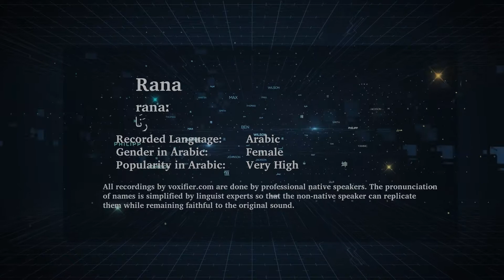How to Pronunce Rana (رنا) in Arabic - Voxifier.com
This is the Arabic pronunciation, gender, and phonetics recording of the name Rana (رنا). The same name may exist in other languages with different pronunciations.